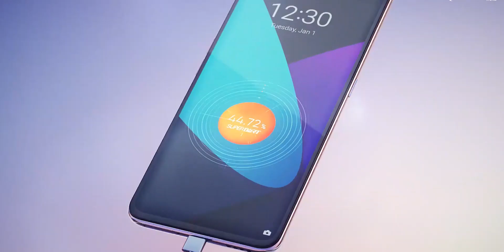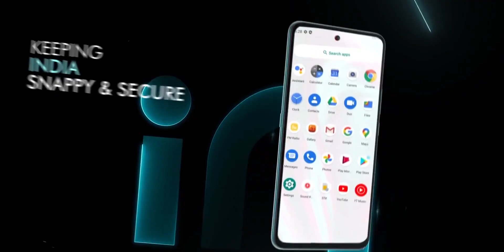Realme X7 Pro | Poco M3 | Redmi Note 10 | Samsung Galaxy A52 | Upcoming Phones February 2021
Realme X7 Series is soon going to launch and along with that in the month of February we are going to see so many new smartphones launches like the POCO M3 and also the Asus ROG Phone 5 and the Redmi Note 10 5G is also rumored to be launched in the month of February. So in this video let's have look at some upcoming launches in the month of February.